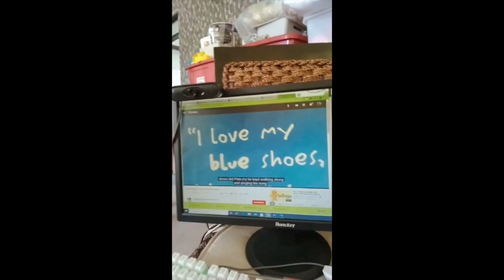POKWANG BABY MALIA ||POKWANG COOKING